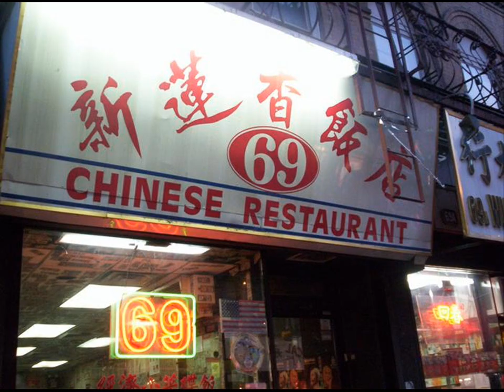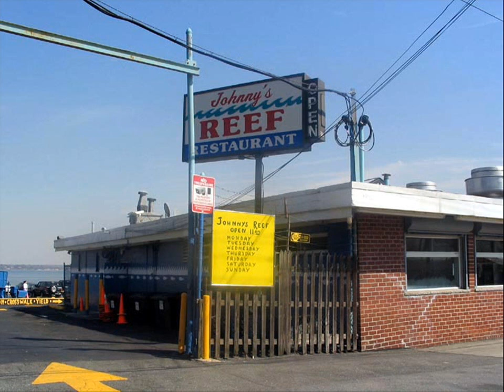the best gypsy foods restaurants from new york ny back on -----click on HD for clear video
the best gypsy foods  restaurants from new york  ny